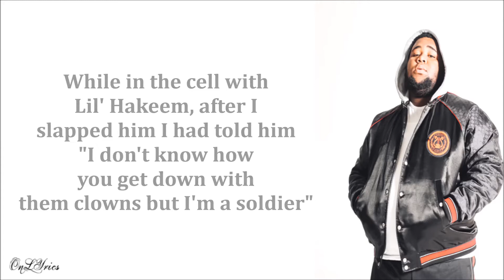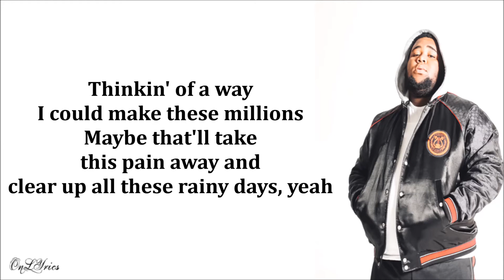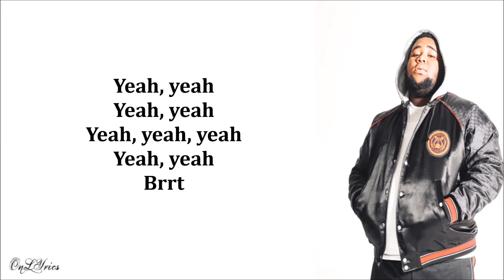Rod Wave - Heart On Ice (Lyrics)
Heart on Ice
Rod Wave
Produced by DiCaprio Beatz, ItsMalikOTB & SpeakerBangerz
Album - PTSD

Lyrics :

[Intro]
SpeakerBangerz
Look, uh, look

[Chorus]
Heart been broke so many times I don't know what to believe
Mama say it’s my fault, it's my fault, I wear my heart on my sleeve
Think it's best I put my heart on ice, heart on ice ’cause I can't breathe
I'ma put my heart on ice, heart on ice, it's gettin' the best of me

[Verse]
While in the cell with Lil' Hakeem, after I slapped him I had told him
"I don't know how you get down with them clowns but I'm a soldier"
No one could understand, I had way too much aggression
That built over the years from my abandoned adolescence
See I done been lied to, backstabbed, and heartbroken
I wanted to cry but I was too afraid to open
Prayin’ one day I’d find a peace of mind by the ocean
I spent all my time committing crimes to get closer
While at my nana house I play the couch, starin' at the ceiling
Tryin’ not to get in my feelings
Thinkin' of a way I could make these millions
Maybe that'll take this pain away and clear up all these rainy days, yeah